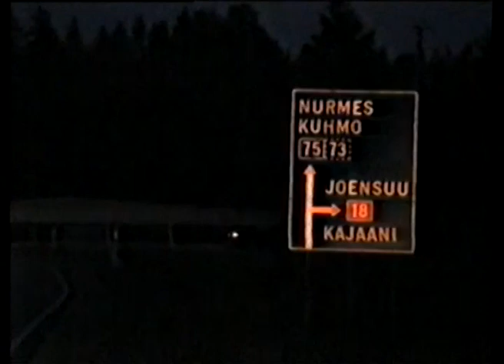HTT erikoiskuljetus, LB Siilinjärvi - Perlos Lehmo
Kahden HTT-palkin siirto Siilinjärven LujaBetonilta Perloksen tehtaalle Lehmoon, 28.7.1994.
(Perlos valmisti Nokialle kännykän osia muovista).
VHS-C kasetilta digitoitu Hauppauge HD PVR:llä.
Transferring two roof double tee beams (prestressed concrete) from LujaBetoni Siilinjärvi plant to Perlos' factory in Lehmo.
(Perlos was a subcontractor to Nokia, producing plastic parts for mobile phones).
Digitized from a VHS-C tape with Hauppauge HD PVR.